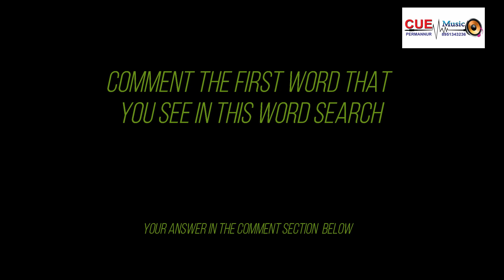QUIZ WORD 8- Word making